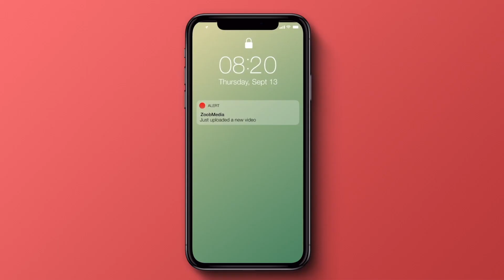DLSZ Fair Opening 2019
Days in New York by HookSounds